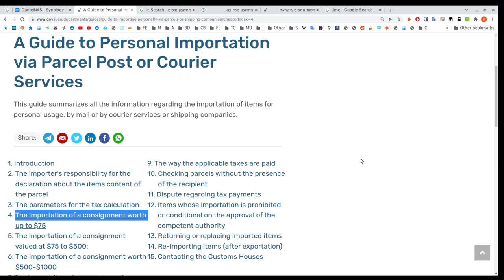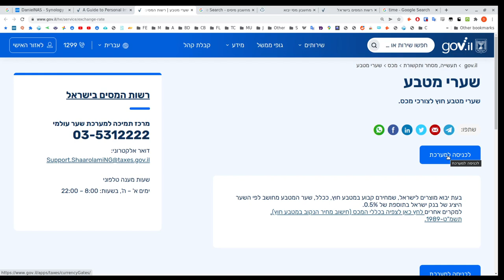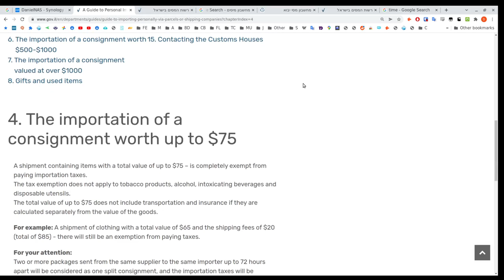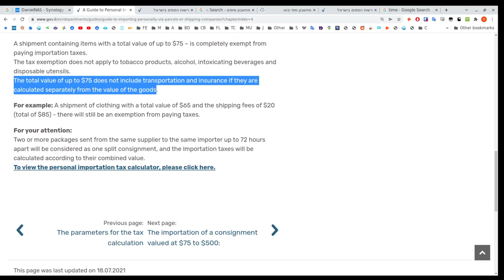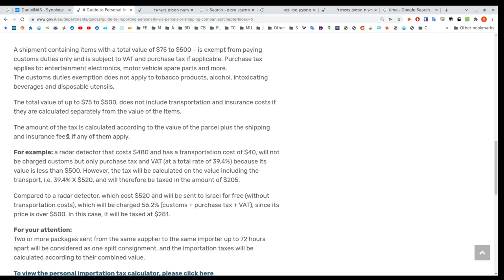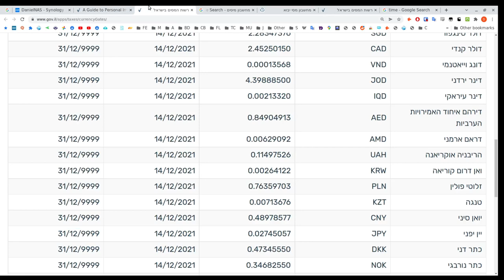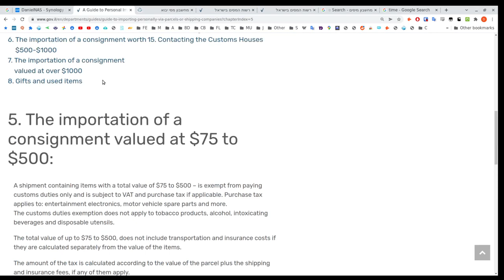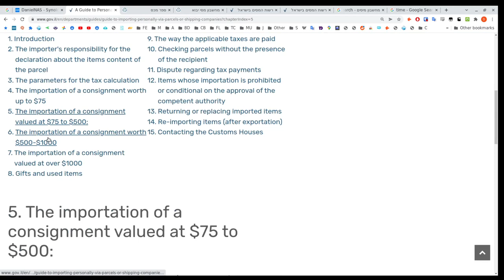Buying Online In Israel: Do You Have To Pay VAT?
Approximately every six hours, an English speaker in Israel posts on one of the country's many Facebook groups for "Anglos" about whether they will have to pay VAT on something they order online.

Thankfully, the Israel Tax Authority has done a good job at preparing resources - available even in English! - to demystify the matter for the online shopping public.

This is a run-through of the various regulations as they applied on 16/12/2021 and to the best of my understanding. I take no responsibility for customs and tax obligations that you may incur as a result of this information in the event that it is either outdated or incorrect.

"Customs book" for additional charges on higher value imports (link to Hebrew, but other languages also available):

== Production notes ==*

Camera:
Audio:
Stabilization:
Lighting:
Postproduction:
Other notes: